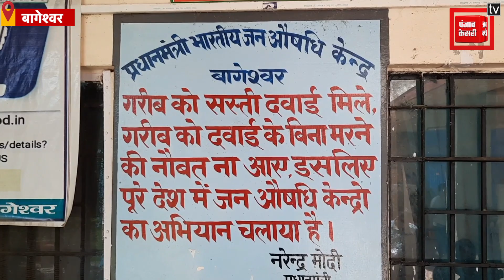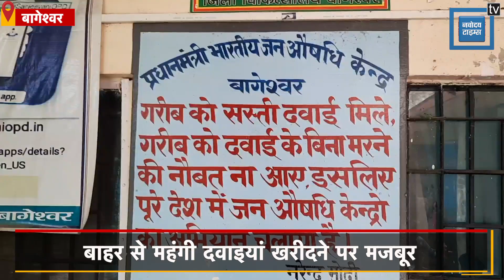दवाइयों की कमी से जूझ रहे मरीज, बाहर से महंगी दवाइयां खरीदने पर मजबूर